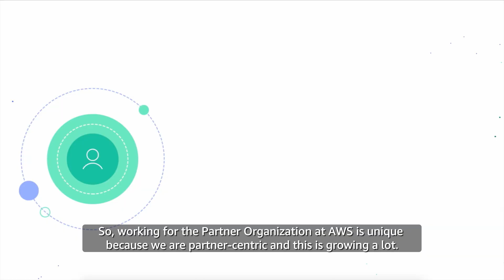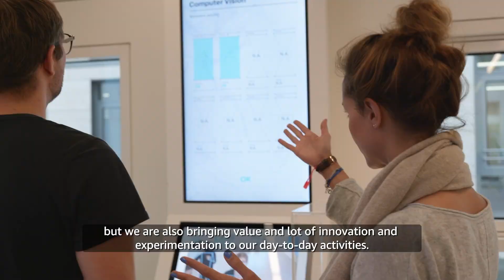Meet Reda, Senior Partner Development Manager | Amazon Web Services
If you are passionate about building great customer outcomes through partners, and excelling in a fast-paced ever-changing environment, we are looking for you.